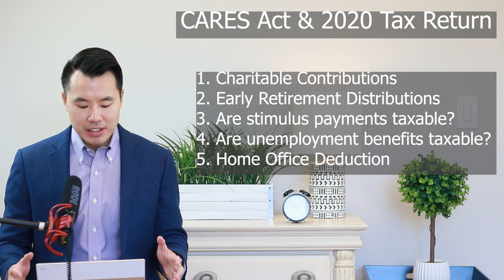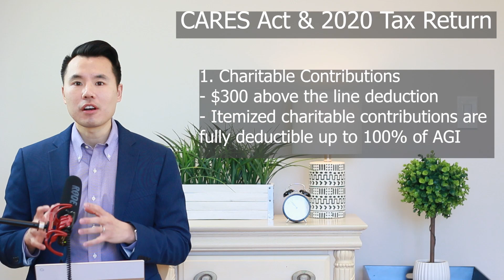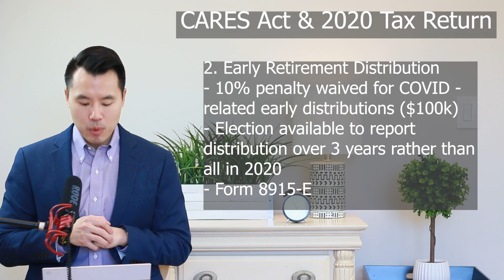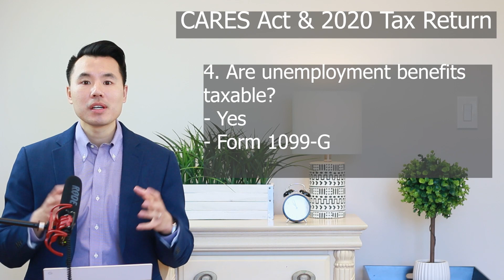2020 Tax Return Tips | CARES Act | Home Office Deduction for Remote Work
In this video, I will be covering the following changes to your 2020 tax return related to the CARES Act:
1. New Rules for Charitable Contributions
2. Early Retirement Distributions
3. Are stimulus payments taxable?
4. Are unemployment benefits taxable?
5. Home Office Deduction